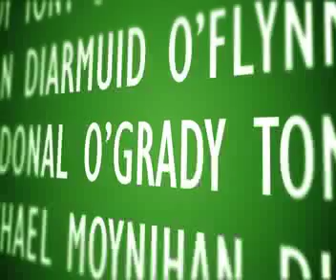Irish Examiner sting - Hurling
Agency: Young Euro RSCG
Creatives: Adrian O'Sullivan, Rob Power